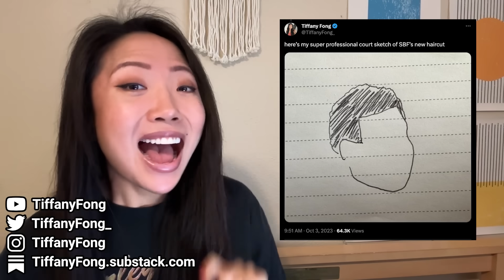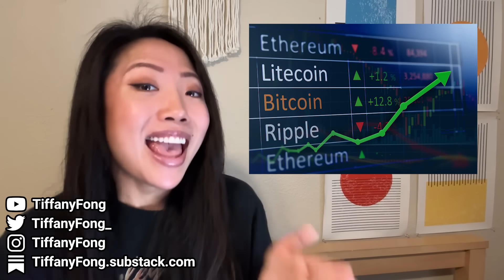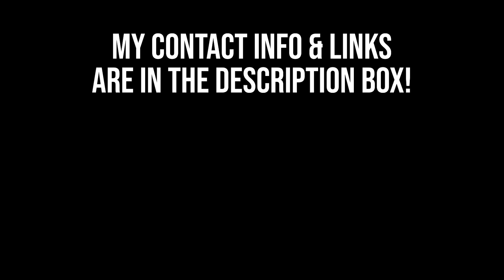SBF is Trading Mackerel in Jail & Makes New Friends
SBF has been trading mackerel or "mack" in jail in exchange for services like a haircut. Sam is learning the fundamentals of prison economics according to the WSJ and is in a special unit at MDC Brooklyn with high profile inmates like Juan Orlando Hernandez former Honduran president and Genaro García Luna. Is he depressed? How is he doing? Updates from jail.

Sam Bankman-Fried was found guilty on all seven of his criminal charges and has a second trial scheduled in March 2024.

⚡BTC: 36bZGmGMNFLKnQxMvZtpNJFdhZbGMi7DUu
⚡ETH: tiffanyfong.eth

Please message me if you’ve donated so I can thank you personally!